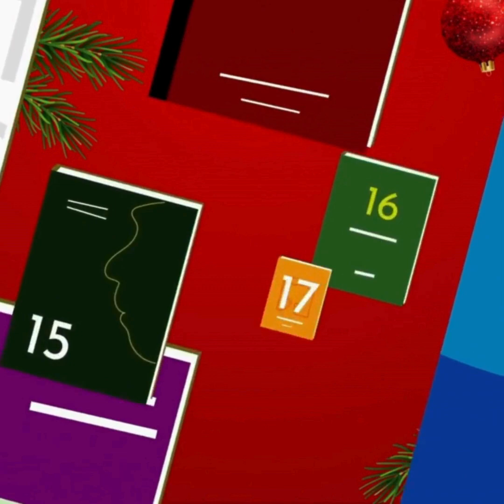Dia 9: Irene Rodrigo, divulgadora literària i escriptora, recomana "Uns marrecs" de Patti Smith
Continuem amb la 9a recomanació del Calendari Literari d'Advent de Biblioteques Gandia.